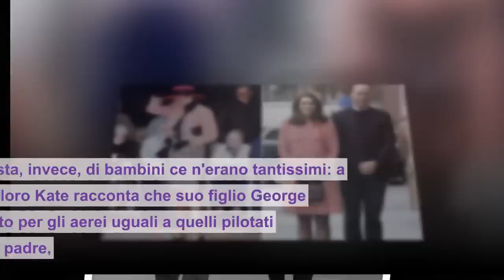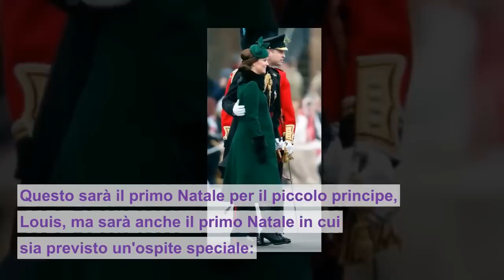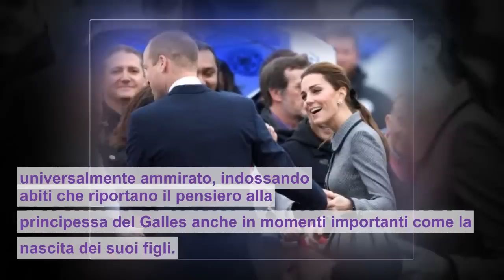William e Kate: gesti d'affetto in pubblico e Operazione sorriso il Natale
1 . William e Kate: gesti d'affetto in pubblico. Proprio come Harry e Meghan
2 . Operazione sorriso: contro i gossip sui royals entra in gioco Kensington Palace che anticipa il Natale con Kate e William
3 . L'abito di Kate Middleton è un omaggio a Diana. Come tanti altri look prima di questo